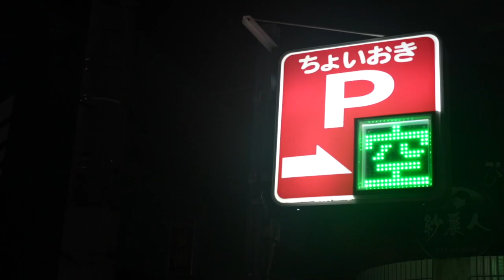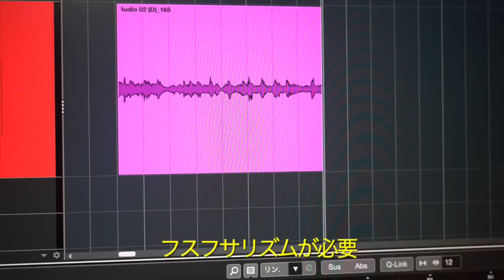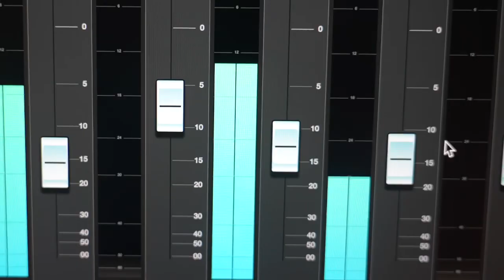イーザトギャラクシー/zuya